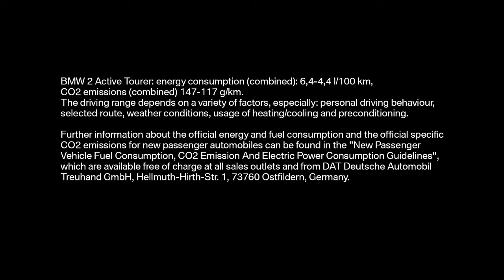The new BMW 2 Series Active Tourer Official launch